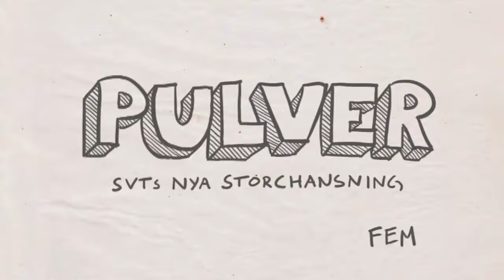Pulver E05 (SVT 2012)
Härlig parodi på Uppdrag Granskning här.